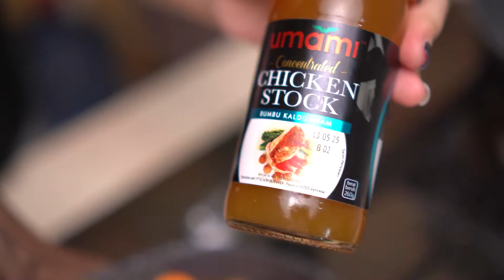" AYAM PEDAS KOREA 맛있는" - Ala Dapur Bernardi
Annyeonghaseyo Factory Shopper
balik lagi didapur Bernardi , resep kali ini cocok untuk kalian penyuka makanan korea , langsung aja kita mulai
𝐁𝐚𝐡𝐚𝐧 :
- 1 sdm Gochucang                       - Umami chicken stock
- 1 sdm Kecap asin                        - Air secukupnya
- 2 siung Bawang Putih
- 2 sdt Lada
- 2 sdt Gula
- Bernardi paha ayam
- Kentang
- Wortel
- Daun Bawang
- 1/2 Bawang bombay
𝐏𝐫𝐨𝐝𝐮𝐤 𝐁𝐞𝐫𝐧𝐚𝐫𝐝𝐢 𝐘𝐚𝐧𝐠 𝐃𝐢𝐩𝐚𝐤𝐚𝐢:
- Bernardi Paha Ayam

Jangan lupa recook resepnya dirumah yaa